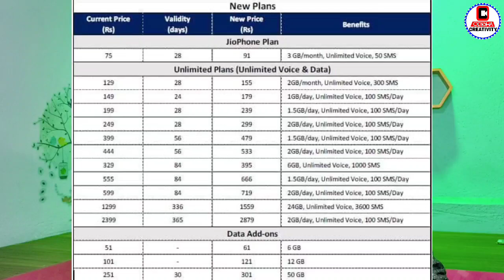Reliance Jio Recharge Plan Hike - Best Popular Plan